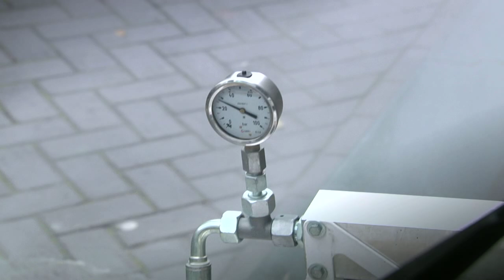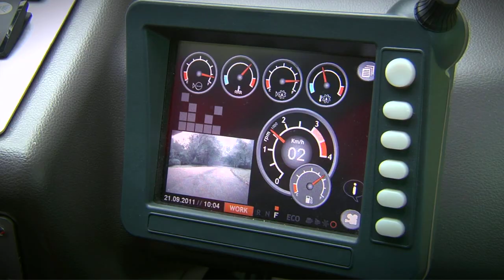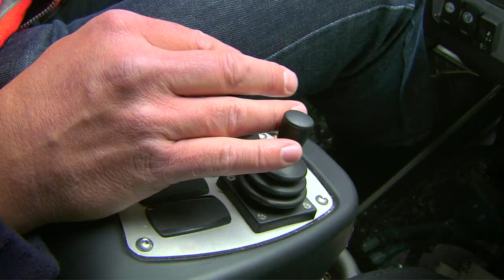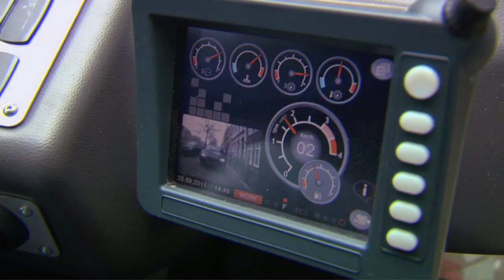AUSA municipalities washer W 200 H - Amsterdam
AUSA W 200 H  working on Amsterdam's streets.